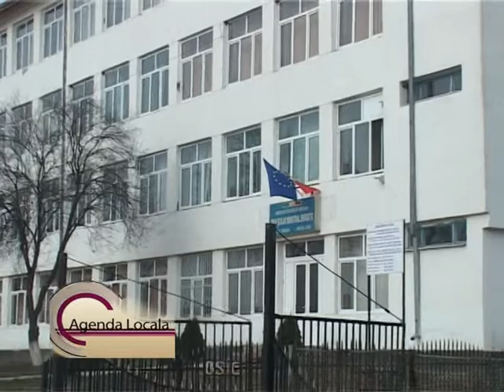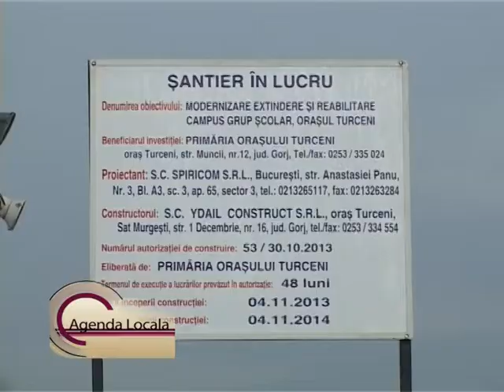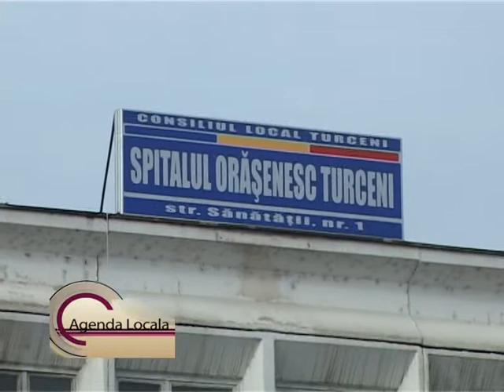AGENDA LOCALA TURCENI 11 12 2013